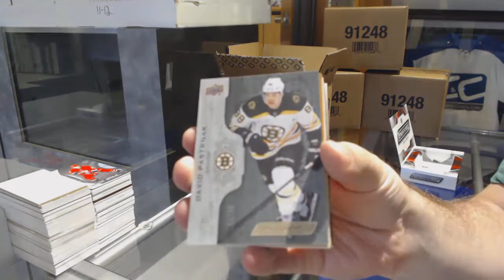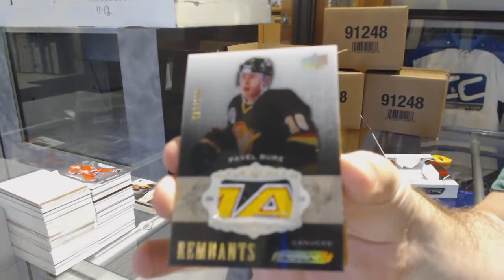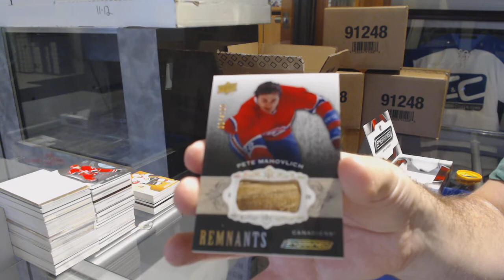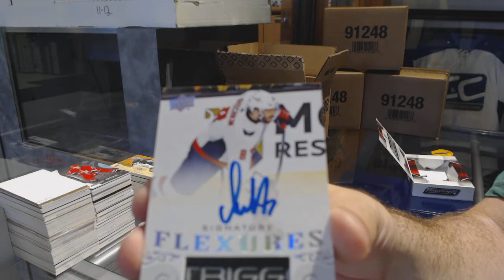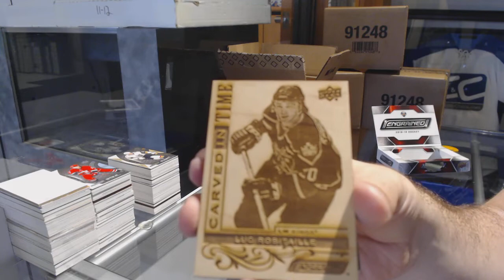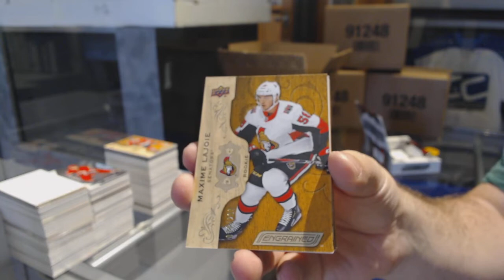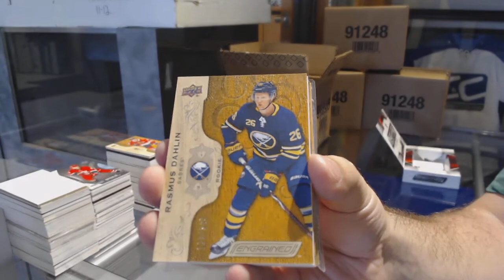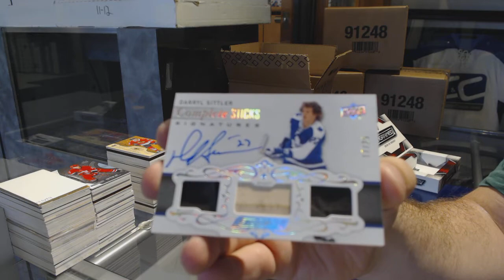(New Product!) 18-19 Upper Deck Engrained Hockey 10 Box Case Break - C&C GB #9677